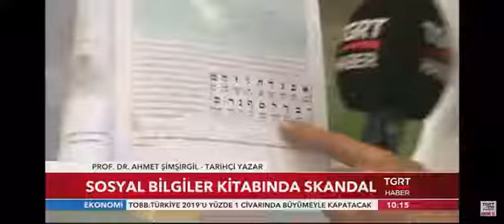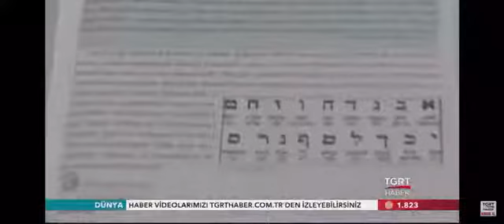İsrail ALFABESİ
Tarih Kıtalarında SKANDAL